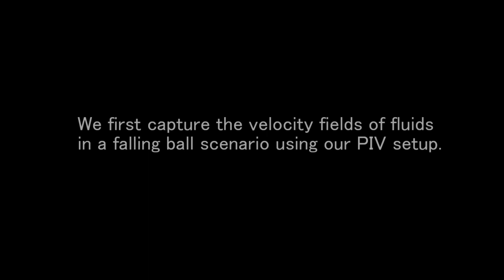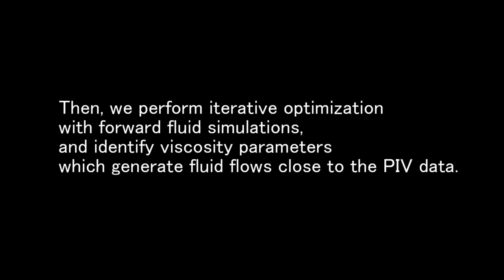Video-Guided Real-to-Virtual Parameter Transfer for Viscous Fluids supp